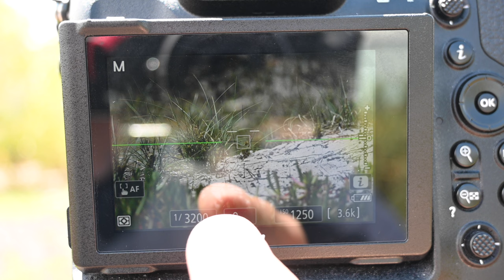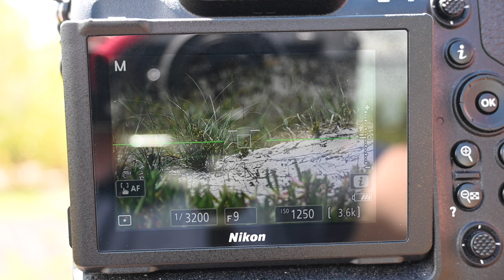Nikon Z9 Wildlife Photography - VERY QUICK Rainbow Bee Eaters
Photographing the Beautiful Rainbow Bee Eaters was an amazing experience. This form of wildlife photography is challenging, creative and good for the soul.

🔥 Nikon Z9
🔥 LeoFoto Tripod
🔥 Lens Tamron SP 150-600mm F/5-6.3 Di VC USD G2

☕️ LOVE a video? SHOUT ME a Coffee

You should not rely upon any information contained on this YouTube channel to make any purchasing or usage decisions. Neither Ralph Mayhew nor Ralph Mayhew Photography, makes any representation, warranty, or guarantee about the accuracy of the information contained in this YouTube channel or in links to other YouTube channels or websites. This YouTube channel is provided "as is," does not represent that any outcome or result from viewing of this channel. Your use viewing of this YouTube channel is at your own risk. You enjoy this YouTube channel and its contents only for personal, non-commercial purposes. Neither Ralph Mayhew nor Ralph Mayhew Photography, nor anyone acting on their behalf, will be liable under any circumstances for damages of any kind.